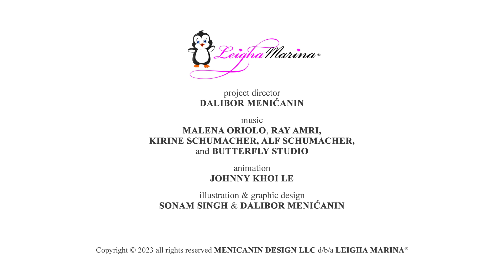Uspavanke Za Laku Noć - Kolekcija od 45 minuta - Lea Marina na Srpskom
Uživajte u najslađim uspavankama koje će sigurno opustiti vaše dete pre spavanja! Ova kolekcija traje 45 minuta i sadrži nekoliko dečijih pesama koje su savršene za bebe i decu. Mali pingvini su naši najomiljeniji crtani likovi, a ovde se pojavljuju u nekoliko pesmica koje će vas raznežiti i opustiti. Muzika za decu koju ćete čuti u ovim pesmicama je izuzetno kvalitetna i prijatna za uši, pa ćete i vi moći da se opustite dok vaše dete zaspi.

Sve pesmice u ovoj kolekciji su jednostavne za pevanje, pa ćete ih lako zapamtiti i moći ćete da ih pevate svom detetu kad god to poželite. Uspavanke su savršena rutina za laku noć, koja će vaše dete smiriti i pomoći mu da lakše zaspi. Uz naše male pingvine, svako veče može biti čarobno i opuštajuće iskustvo.

Ove uspavanke su pogodne za decu svih uzrasta, a posebno za bebe koje vole mekane i umirujuće zvukove. Ukoliko volite dečije pesme, muziku za decu i crtane filmove, onda će vam ova kolekcija biti savršena. Pripremite se za najmirniji san ikada uz najlepše uspavanke za vaše dete.